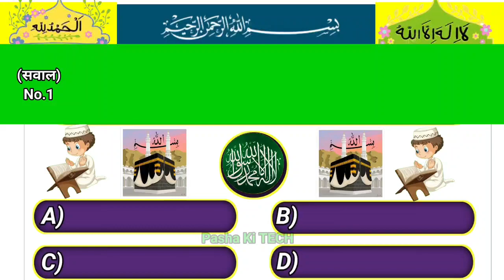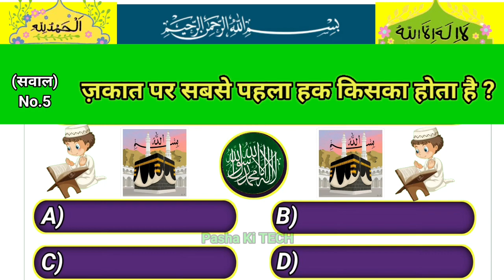Islamic Sawal Jawab | Islamic Quiz |Islamic Question Answer | Ep. (3)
For Copyright Matter, And Credit If you

have any problem with this Video please mail us.. Hallo & Welcome To The Channel Guys Hope You Enjoy Fanny Video Do Not Forget To Like Comment & SubscribeTo My Channal 👉 Pasha Ki TECH

                ♦️  Fallow Me ♦️

MY Phone          = Oppp F21 Pro

Video Editing     = Kinemaser

islamic sawal jawabepesode
sawal jawab
sawal jawab islamic video islamic question islamic question answer
islamic questions
islamic quiz
islamic information
islamic gk
islamic general knowledge questions and

                     ♦️   keywords ♦️
Common sense is a sense which is not found in a common man. Common sense islamic questions or common sense education can help you to increase your common sense level. This is a islamic informative and interesting common sense video to make your life better and informative.Common sense quizzes or common sense education also make your personal life better. To enjoy the life and nature everyone must have good knowledge and information with good common sense. Keep watching our videos to make yourself informative and productive.
Quran Majeed Ke Bare me Dilchasp Maloomat General Knowledge of Holy Quran in Urdu. Paheliyan In Urdu - General Knowledge QuestionsHindmic Common Sense Questions.
90 Islamic Common Sense Paheliyan in Urdu
episodes,islamic information,islamic
knowledge, Riddles About
Islam, knowledgeable,quizzes,islamic
quizzes, Islamic Common Sense
Paheliyan, General Knowledge quiz, Islamic
Common Sense Questions., Islamic Questions sawal jawab islamic
islamic information
knowledge pedia
islami maloomat
islami maloomat ke sawal jawab
Answers,Islamic mcqs
              ♦️ Tag ♦️
1)
2)
3)
3)
4)
5)
6)
7)
8)
9)
10)
11)
12)
13)